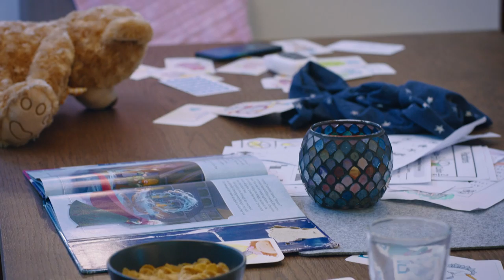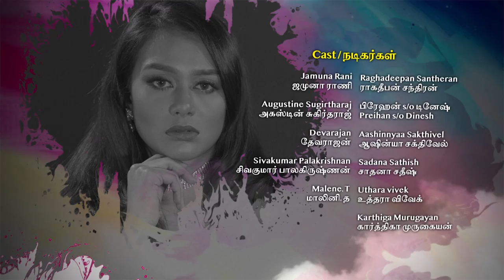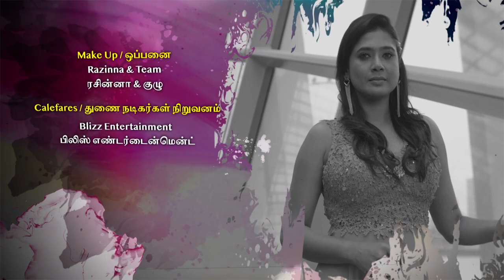Azhagiya Tamil Magal S2 அழகிய தமிழ்மகள் S2 EP5 | Tamil Web series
Azhagiya Tamil Magal (ATM) follows the lives of five different women who are dealing with their very own challenges. It explores their struggles, strengths and weaknesses and ultimately how they handle the different problems that arise in their lives. These experiences eventually shape the women into who they become.